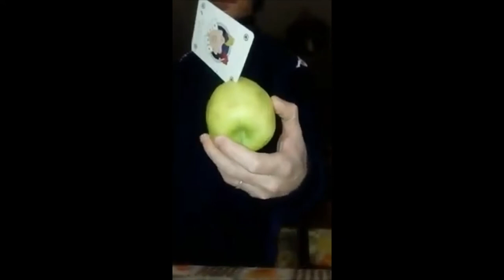How To Perform The Impossible Card Throw Trick Shot - Game Card vs Apple nasio 🇵🇭❤️🇮🇹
Card Throwing Game n° 1 - Game Card vs Apple

card throwing trick shots xmandre

1)This video has no negative impact.